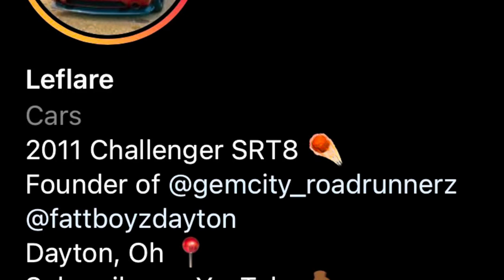Gem City Road Runnerz First Official Meet of 2022! (Dayton Went Crazy!)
Decided to throw a pop up meet on short notice and it ended up being a BANGER! Cincinnati, Columbus, and Indy came and showed out! Hope y’all enjoy!